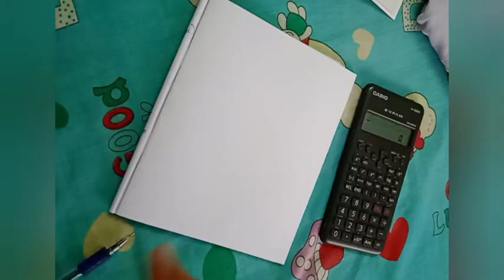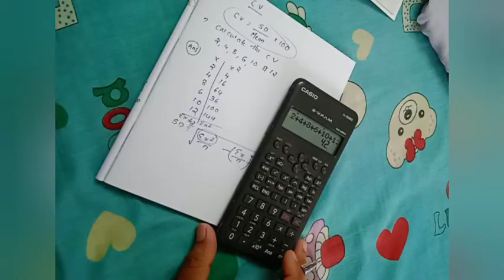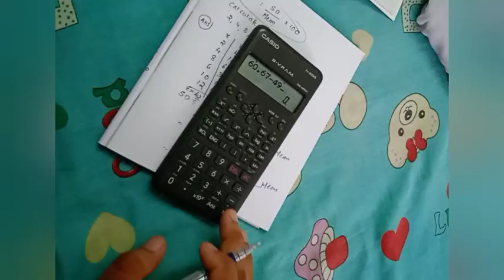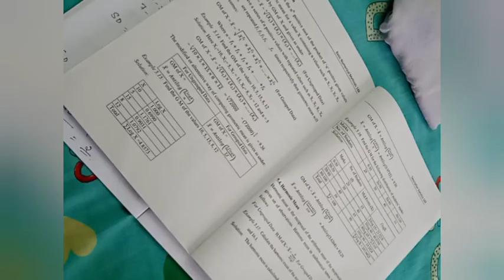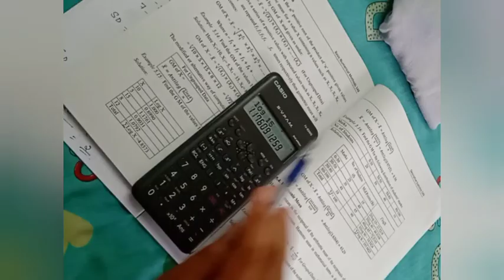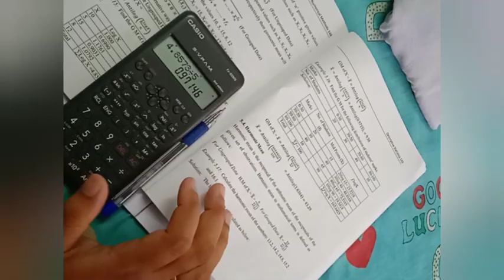Log/Anti log/Calicut university 3rd sem Bcom/BBA BNM chapter 5 Descriptive Statistics part 11